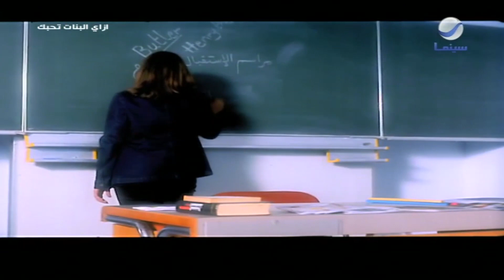اللعبة هتقلب جد ولا ايه؟ 🤔 فيلم ازاي البنات تحبك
فيلم ازاي البنات تحبك
بطولة: هاني سلامة - نور - سمية الخشاب - هند صبري
إخراج: أحمد عاطف
Follow RotanaCinema